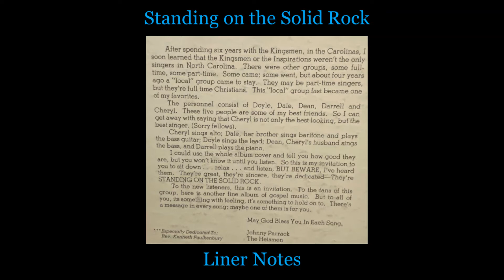Winkler's Grove Quartet - I'll Sail Away Home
From the album "Standing On The Solid Rock."